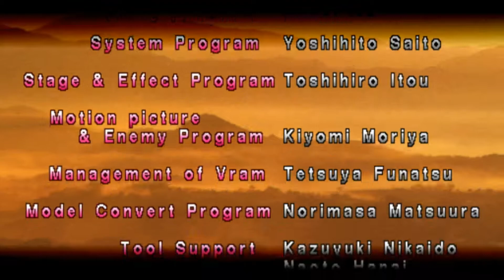[ARCADE] 철권(鉄拳)1 - 폴 피닉스 원코인 동영상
폴 피닉스로 원코인 했습니다. (플레이어 캐릭터: 폴 피닉스)

난이도: ULTRA HARD

Player: me